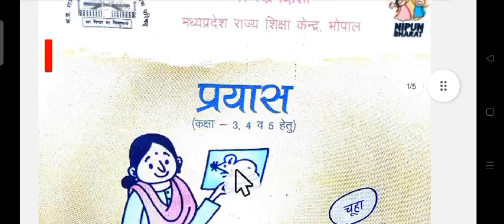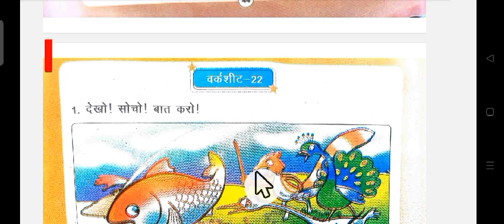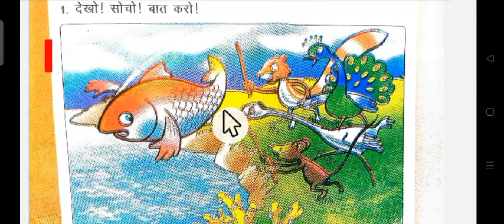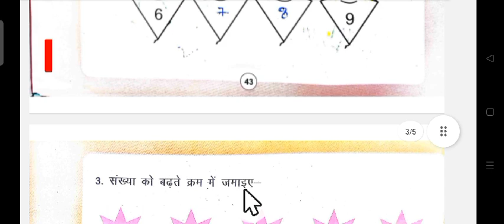प्रयास पुस्तिका 2023-24 कक्षा 3री/4थी/5वी,वर्कशीट 21-22 का संपूर्ण हल , हमारा घर हमारा विद्यालय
नई प्रयास पुस्तिका देखे आ गई
प्रयास_पुस्तिका_2023-24 कक्षा 3री/4थी/5वी,वर्कशीट 21-22 का संपूर्ण हल ,